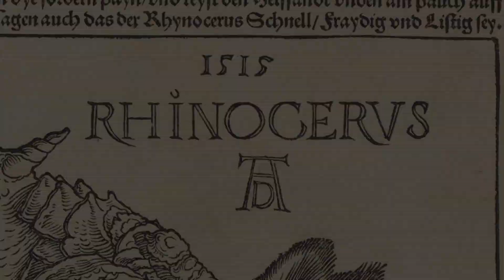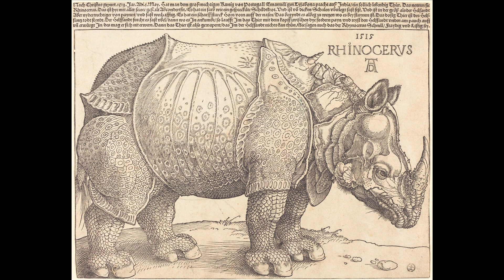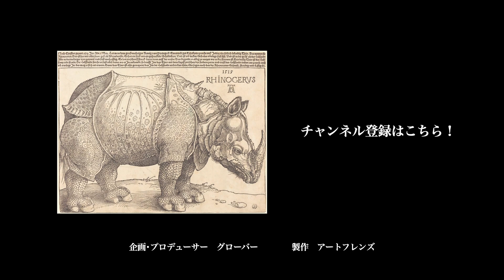【日めくり３分間名画の旅】225枚目 デューラー「犀」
今日の作品は
　「犀」
　　アルブレヒト・デューラー
　　1515年
　　※版画ですので特定の所蔵館はありませんが、
　　　今回使用したデータはワシントン・ナショナル・ギャラリー提供

　これまで紹介したデューラー作品はこちら！

【出演者情報】
藤ひさし
美術映像作家､美術コンテンツプロデューサー､株式会社アイ･シー･シー代表取締役､ 一般社団法人日本美術アカデミー理事長､国際北斎学会専務理事 絵画に関するTV番組､セル･パッケージを多数プロデュース､絵画や画家の著書あり 本名 遠藤欽久 7年間放送されたTOKYO MXのTV番組｢アート･ステージ / 画家たちの美の饗宴｣でグローバーと３年間共演し､美術解説を行った。

安井ひろみ
女優として劇団文学座で杉村春子、龍岡普に師事。 その後、映画、舞台のプロデューサーとなり、脚本・演出家としても活躍。俳優養成、演技指導を行っている。北斎など美術系の朗読劇や創作童話など多数執筆。日本美術アカデミー理事。子供と女性のためのNPO法人WOMEN’S理事長。

田中 泰
1988年にぴあ株式会社入社以来、一貫してクラシック畑を歩む。 独立後もクラシック音楽の素晴らしさや魅力を広く伝授し、 クラシック音楽ファンを更に拡大する活動を行っている。 一般財団法人日本クラシックソムリエ協会代表理事。

グローバー
神奈川県横浜市出身。桐蔭学園卒。高校在籍時、フィリップス・アカデミー・アンドーヴァー校（米ボストン）に短期留学。東京大学文学部美術史学科卒。ミュージシャンとしての活動を主に、ラジオ、テレビなどでも活躍。"名画×名曲"をテーマに立ち上げた全く新しい美術鑑賞YouTubeチャンネル【日めくり3分間名画の旅】 では、 出演、企画、プロデュースを務める。文化芸術を幅広く盛り上げるため、日々奔走中。